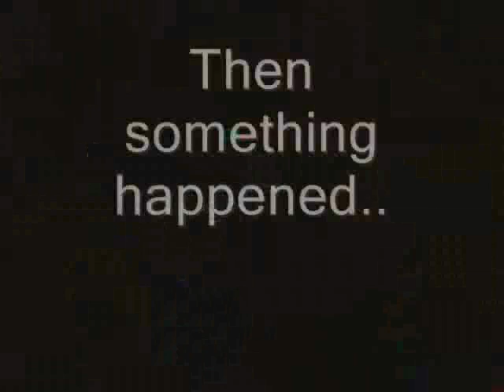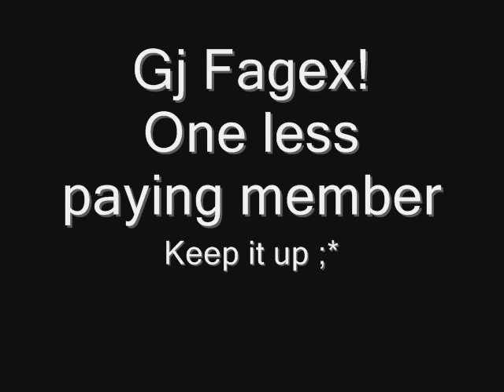[RS] II ZartoX II, 3rd Pure Pk Video - "Good fight"